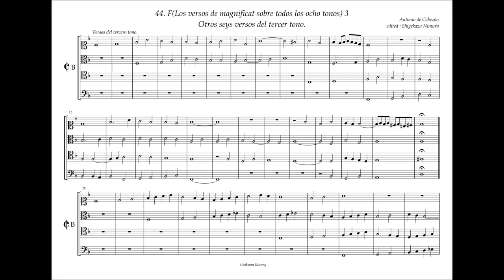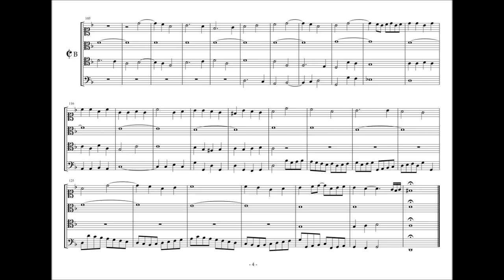Obras de Musica, 44 - F3, 6 versos del tercer tono. A. de Cabezón